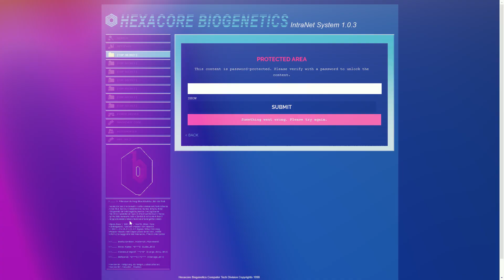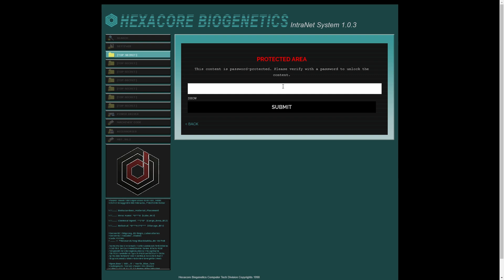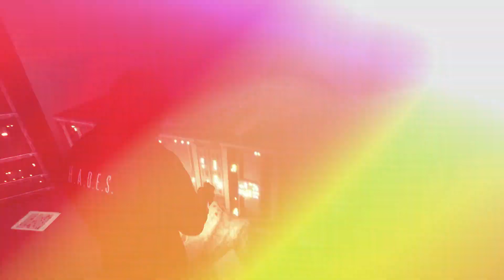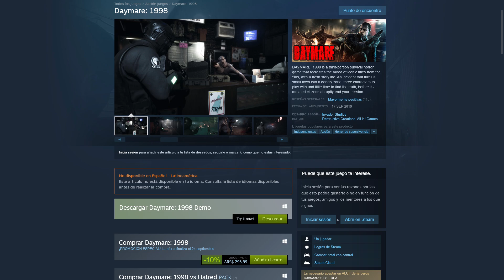Daymare: 1998 Review & Gameplay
¡¡Fanáticos de la tecnología y amantes del gaming!!

¡Cerramos la semana con un nuevo juego! Conozcan Daymare 1998, un survivalhorror en tercera persona inspirado en la saga ResidentEvil.

Desarrollado por un estudio independiente italiano, el juego tiene varios puntos a favor para todo amante del género y varios puntos en contra  para que pueda hacer un video y llenarlo de puteadas.

Contame que te pareció este review en los comentarios.